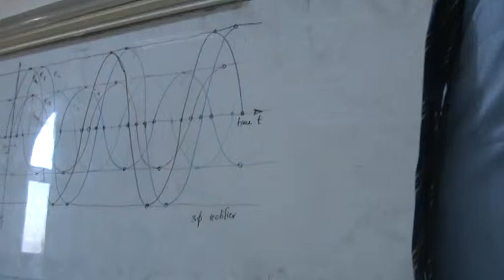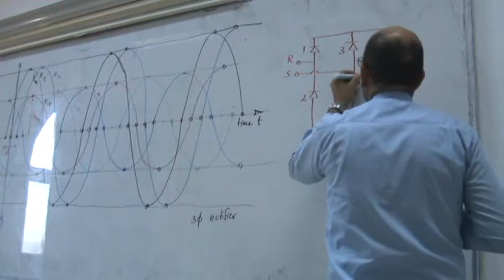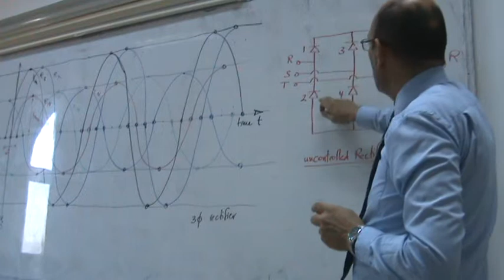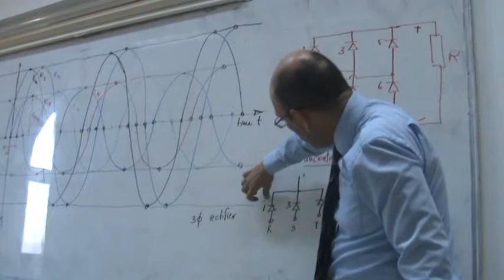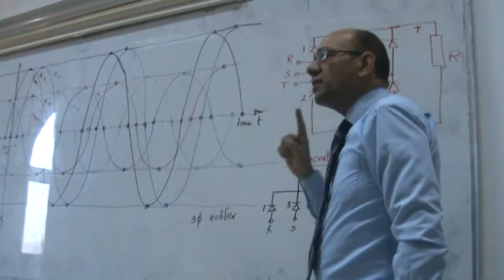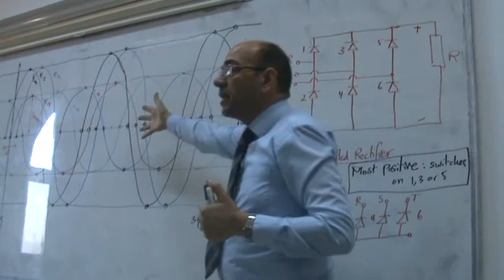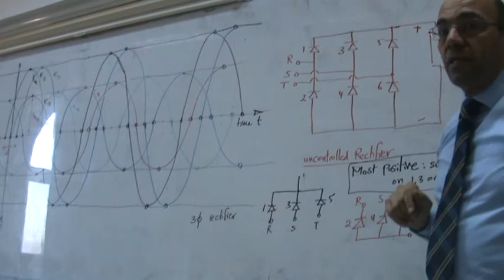Three phase uncontrolled rectifer, Part II, 28/10/2013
This video forms part of a series of lecture given at Philadelphia University by Dr. Lutfi Al-Sharif in the course on Power Electronics and Drives.  This series of videos examines in detail the three phase uncontrolled rectifer.  The second part looks the structure of the uncontrolled rectifer and the six diodes that it comprises.